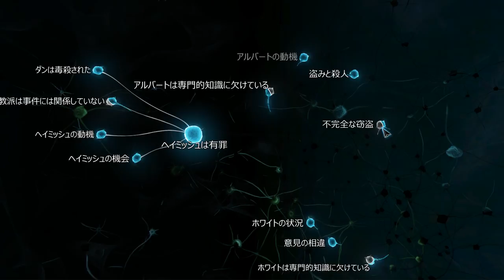【Sherlock Holmes: Crimes and Punishments】シャーロック・ホームズ 罪と罰 ０３６ キュー植物園の一件 犯人は？【Skyrim】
シャーロック・ホームズの世界にようこそ！

クリア目指して頑張りますよ～

残酷表現注意！！